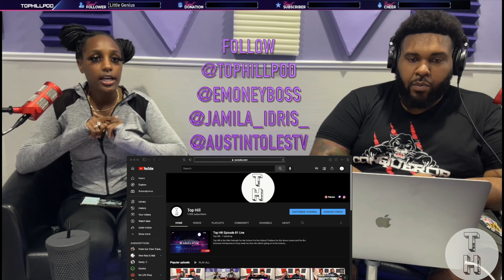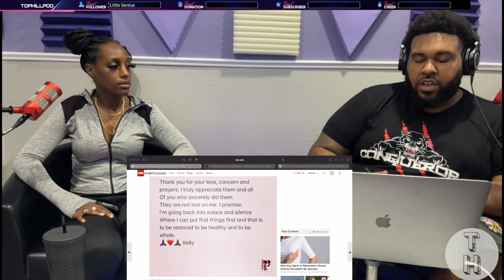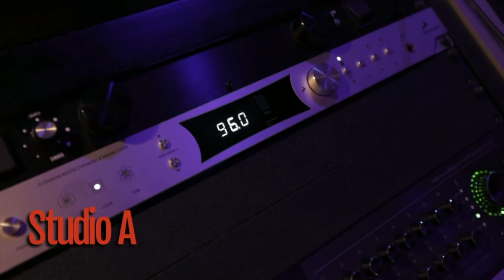LUCASRAPS - SLIDE (LIVE PERFORMANCE) TOP HILL REACTS TO NEW SA ARTIST !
Top Hill Top Business of the Week: Conqueror Clothes

Top Hill is the Elite Podcast
For the Culture
For the Critical Thinkers
For the Music Lovers
and For the Business Entrepreneurs

Every week we dive into what’s going on in the Culture,
We react to new music and special request
and we invite special guest to come on the show and promote their businesses!

The Schedule:
Live Every Monday at 8pm EST (Youtube & Twitch)
New Top Hill Episodes are released every Wednesday morning EST
New Top or Not Episode available every Thursday morning EST

This is our musical reaction, breakdown and commentary analysis of the song and video.